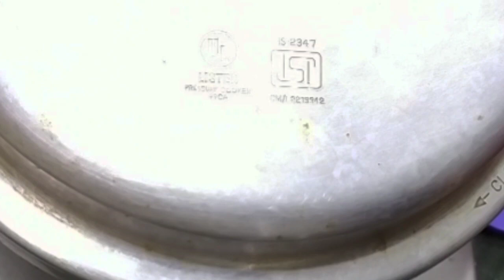chocolate cake recipe with eggs without beater|chocolate cake in tamil